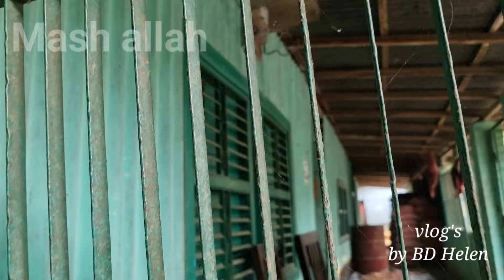Home tour||এই সেই বাড়ি যেখানে আমি বউ হয়ে এসেছিলাম